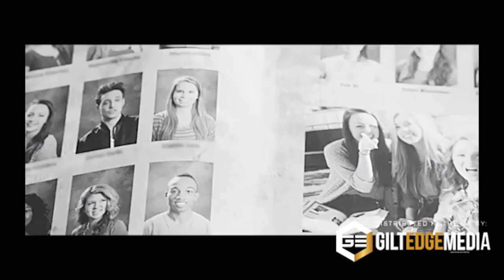The Curse of Downers Grove Trailer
A teen angst thriller at a high school gripped by an apparent curse that claims the life of a senior every year. Story follows a senior, Chrissie, who is skeptical, and another, Tracy, who believes that she may be the next victim.